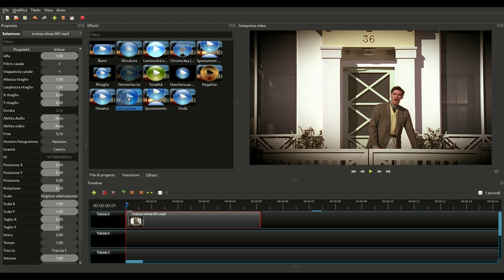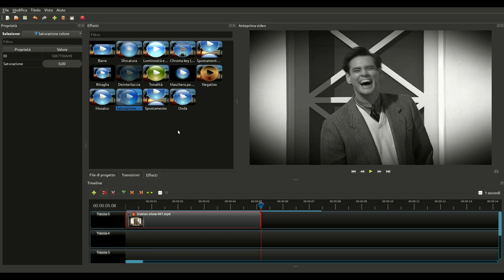GUIDA Openshot Video Editor: effetto bianco e nero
Breve tutorial che mostra come applicare un effetto "bianco e nero" ai filmati realizzati con Openshot Video Editor.